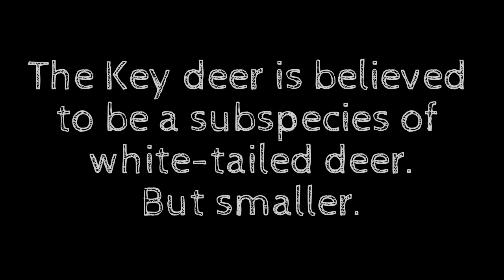The Endangered Key Deer found only in the Keys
The Key deer is believed to be a subspecies of the white-tailed deer which migrated to the Florida Keys from the mainland over a land bridge during the Wisconsin glaciation.

The Key deer (Odocoileus virginianus clavium) is an endangered deer that lives only in the Florida Keys.

Recognized by its characteristic size, smaller than all other white-tailed deer. Adult males (known as bucks) usually weigh 25--34 kg (55--75 lb) and stand about 76 cm (30 in) tall at the shoulder.

Adult females (does) usually weigh between 20 and 29 kg (44 and 64 lb) and have an average height of 66 cm (26 in) at the shoulders.

Conservation efforts include the establishment of the National Key Deer Refuge, which consists of about 8,500 acres (34 km2) on Big Pine, No Name Key, and several smaller uninhabited islands.

About 1,000 acres (4.0 km2) of this privately developable land is on Big Pine Key and No Name Key, which are the central population areas for the deer.

Key deer were hunted as a food supply by native tribes, passing sailors, and early settlers. Hunting them was banned in 1939, but widespread poaching and habitat destruction caused the subspecies to plummet to near-extinction by the 1950s.

The National Key Deer Refuge, a federally administered National Wildlife Refuge operated by the Wildlife Service, was established in 1957.

Recent population estimates put the population between 300 and 800, putting it on the list of endangered species.